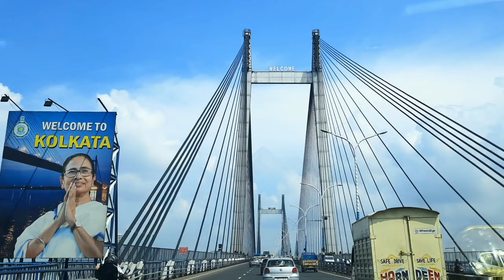Vidyasagar Setu (Second Hooghly Bridge) Hyperlapse